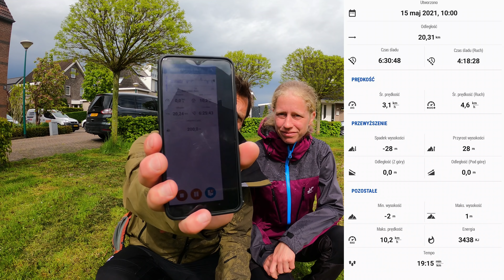Bezdroża Holandii 20 km dzikiej przyrody | #371 Daily Vlog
W sobotę poszliśmy na spacer pewną ścieżką, która, być może, jest najdłuższą nieprzerywaną ścieżką bez samochodów i nawet bez rowerzystów w naszej części Holandii. Jest to ścieżka, która oddziela 2 sąsiadujące poldery na odcinku prawie 15 km, daleko od dróg, wiosek i innej cywilizacji. Razem z dojściem do ścieżki i do domu przeszliśmy ponad 20 km po pieknych, spokojnych terenach przyrodniczych w tzw. Zielonym Sercu Holandii. Zapraszamy na spacer z nami.

- Wpłaty na Revolut lub BLIK - znajdziesz nas przez numer telefonu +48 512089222. Odbiorca: Maciej Siudmak
W tytule wpłaty koniecznie wpisz DAROWIZNA.
Dziękujemy!